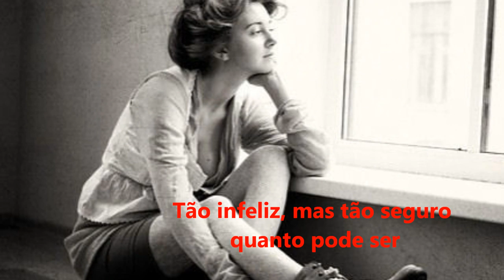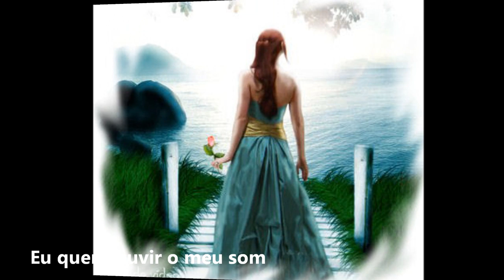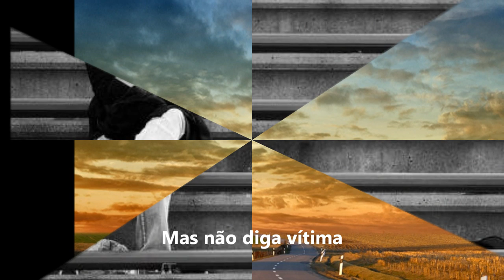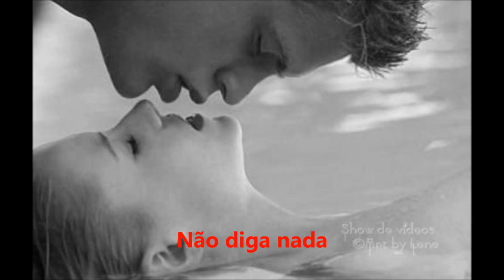Marina Elali - Happy (Tradução)